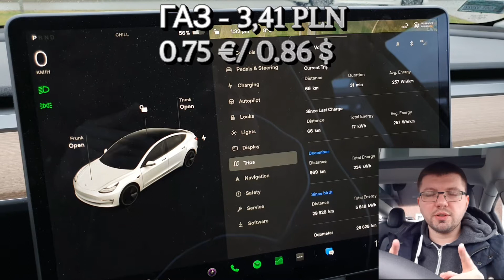Инспекция зарядок 2022 #2: А1 МОП Маланково Запад (по пути из Гданьска в Лодзь и Катовице)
Как выглядит инфраструктура зарядных станций в Польше в 2022 году?
Пока все утверждают, что зарядных станций мало - я покажу как выглядит ситуация на дорогах, по которым я езжу. Это второй пункт проинстпектированный на А1 в Куявско-Поморском воеводстве, в планах - ещё минимум 4 на этом же платном отрезке А1.

Вторая серия - место отдыха пассажиров МОП Маланково Запад, в направлении из Гданьска в сторону Лодзи и Катовиц на автостраде А1 на уровне Грудзёнза. Из удобств - закусочная МакДональдс, лавочки, бесплатные туалеты, мини-маркет на заправочной станции Lotos.
1 зарядка Lotos Niebieski Szlak (1xCCS2, 1x. CHADEMO, оба не больше 50 кВт, в реальности около 40 + 1 разъем Type2 22 kW), кроме этого закончена постройка и ожидается гос приёмка зарядного хаба Greenway: 2 станции 50 кВт с тремя разъёмами (CCS2, CHADEMO,  Type2) и 2 станции 350 кВт по одному разъёму CCS2 на каждой. Всего 6 зарядных мест под козырьком от дождя и снега. Скорее всего на станциях 50 кВт невозможна одновременная зарядка и CCS2 и CHADEMO, поэтому разъёмов 8, а мест - 6.

Даю актуальные цены зарядок и топлива.

Для желающих попробовать премиум версию (1 месяц) A Better Route Planner, планировщик поездок электромобилем с возможностью планирования трассы на основании данных расхода и уровня заряда в режиме реального времени (реферральная ссылка даёт + 2 недели бесплатного пробного периода)

Отличная статистика для Теслы TeslaFi (реферральная ссылка даёт +2 недели бесплатного пробного периода)